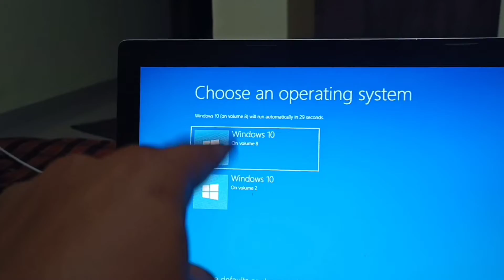Repairing my laptop hinge at hostel | Hinge repair | JUGADU laptop repair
In this video I'm repairing my laptop hinge at my hostel with the jugad.
It was a great experience but at the same I was nervous whether it will work or not but finally it turn out to be great. If you like hit the like button now I will not say to subscribe but once I put a great content you have t subscribe my channel and its a deal we will have a great time together and great learning experience.
hashtags bhi dal dete hain